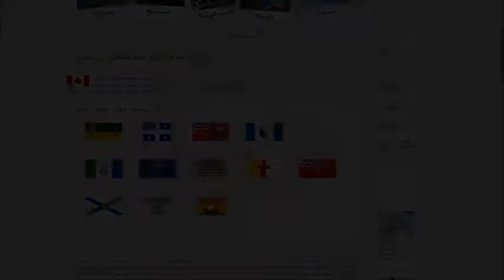[WR] Seterra - Canada: Provincial and Territorial Flags (Pin, Website) 0:11